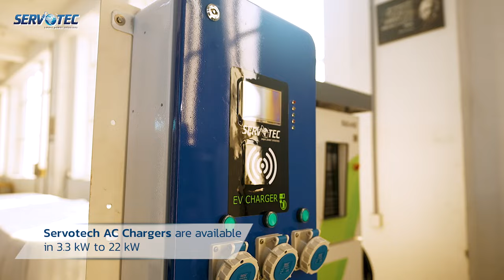Electric Vehicle Charging - What is the Difference between AC & DC EV Charger 2023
Are you considering purchasing an electric vehicle and curious about the charging options available? In this video, we'll explore the differences between EV AC chargers and DC chargers, and how they impact your charging experience. We'll cover topics such as charging speed, compatibility, and cost, so you can make an informed decision on which charger is right for you. Don't miss out on this valuable information before making your next EV purchase!